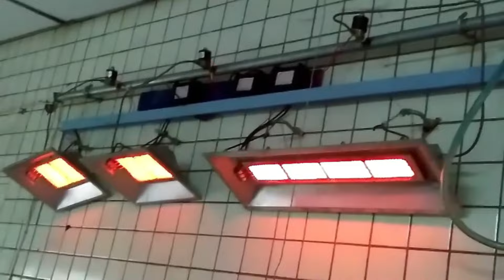Infrared Poultry gas brooder heater